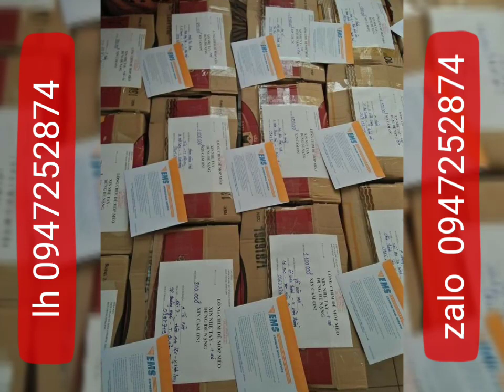Lụp cu gáy gửi toàn quốc lh 0947252874zalo 0947252874 .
Lụp cu gáy tánh linh bình thuận, gửi toàn quốc , nhận hàng thanh toán luôn cho nhân viên bưu điện hoặc nhà xe
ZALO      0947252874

Giá lụp công khai:

🌷   Khung inock nan thép mạ đồng trụ inock móc sắt  700k bao ship
🌷   Khung inock nan thép mạ đồng trụ móc ti đồng 900k bao ship
Khung inock nan inock ( lụp inock ) 1 triệu bao ship
🌷   Khung inock nan thép lưỡng kim trụ móc ti đồng 1tr200k bao ship
🌷   Khung inock nan thép lưỡng kim sân cánh bướm trụ móc ti đồng 1tr300k bao ship
🌷   Lụp đa năng 1tr500k bao ship. Khung inock nan thép lưỡng kim sân cánh bướm 2 chức năng vừa đánh lụp cây vừa đánh lụp gáo
🌷   Lụp 2 mặt, khung inock nan thép lưỡng kim, trụ inock móc sắt 1triệu bao ship
🌷   Lụp 2 mặt, khung inock nan thép lưỡng kim, trụ móc ti đồng 1tr200k bao ship
🌷    Lụp 2mặt khung inock nan thép lưỡng kim,sân cánh bướm  1tr300k bao ship
🌷   Lồng gáo cầu tử 60cm tháo rời, chất liệu khung inock nan thép lưỡng kim 550k bao ship

CÁM ƠN ACE ĐÃ XEM CLIP VÀ ĐĂNG KÝ ỦNG HỘ KÊNH
CHÚC AE CU THỦ ACE CỘNG ĐỒNG YOUTUBE BUỔI SÁNG VUI VẺ